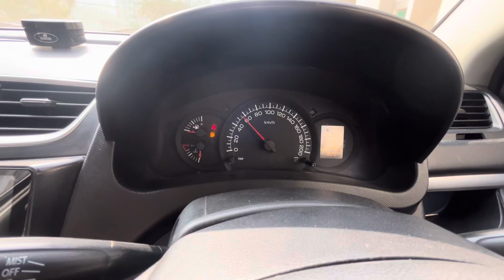Test Drive Expression Share Guy’s Maruti Swift 2017 model_#viral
New Model Maruti Suzuki Swift LXI 2020 Mode

new cars 2022 best price
celerio best price 2022

Hello Bhailog,